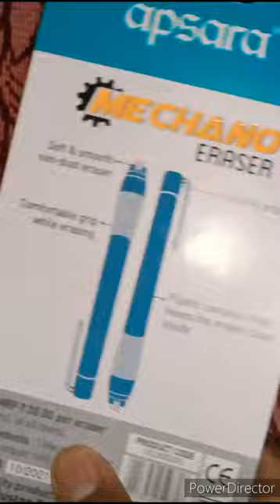Cheap mono eraser..